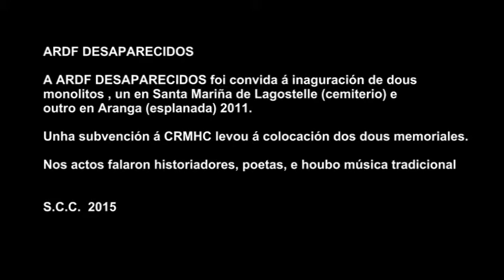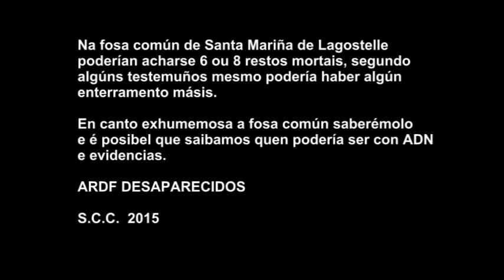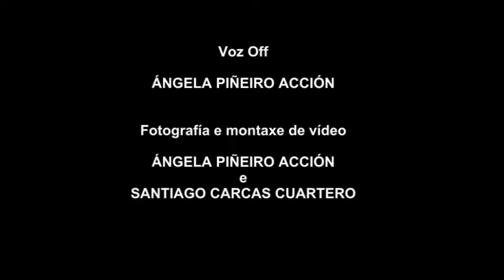ARDF DESAPARECIDOS INAUGURACIÓN HOMENAXE A OS REPRESALIADOS NA COMARCA DE ARANGA 2011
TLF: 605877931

S.C.C. 2011